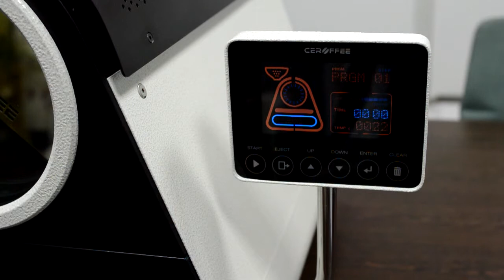사용설명동영상 (두번째 : 설치방법) 스마트세라믹커피로스터 세로피 CRF-800 / CEROFFEE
세로피 CRF-800의 설치 동영상